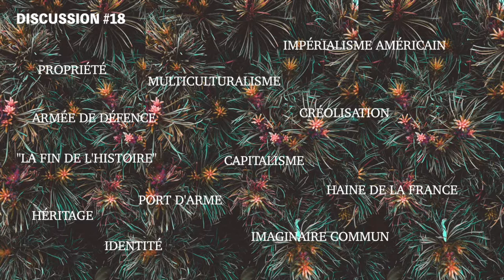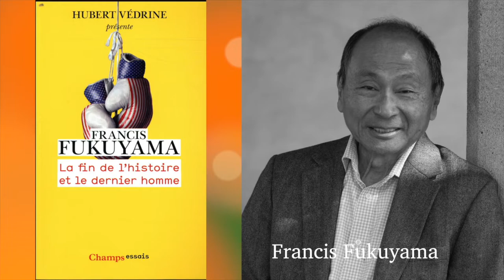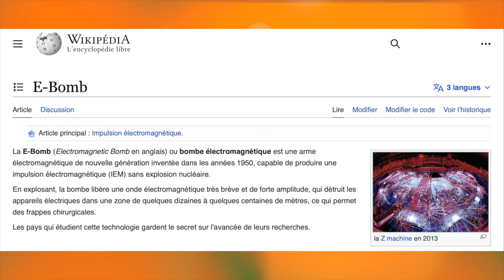Discussion #18 : La Société Idéale ? / Code_Juge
Code_Juge et moi discutons de ce que pourrait ou devrait être une société juste. Nous abordons notamment les sujets suivants :

Propriété, multiculturalisme, impérialisme américain, armée de défense, "fin de l'histoire", port d'arme, identité, religion...